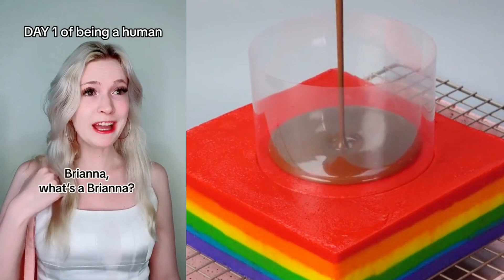💫 Text To Speech 🍎 ASMR Cake Storytime || @Brianna Guidryy || POVs Tiktok Compilations 2023 #41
Hello friends!
Welcome to ZB Bee Storytime